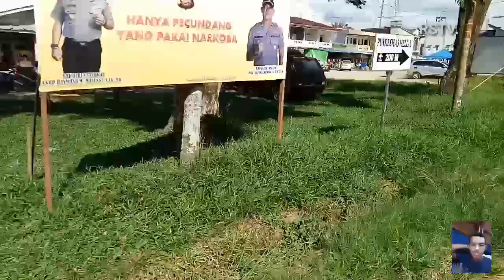Jalan ke kota meliau